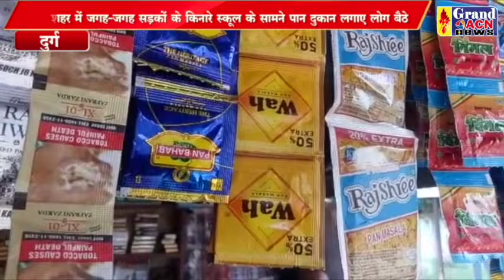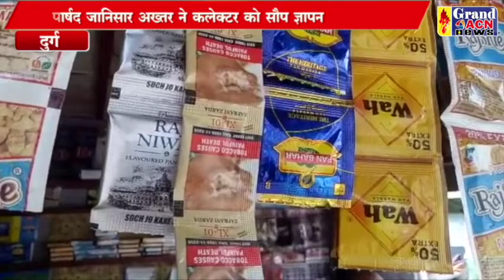प्रतिबंधित गुटखे पर रोक लगाने कि मांग Naseem Faruki